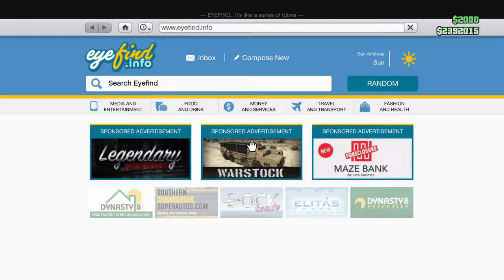Dumbest Cops ever